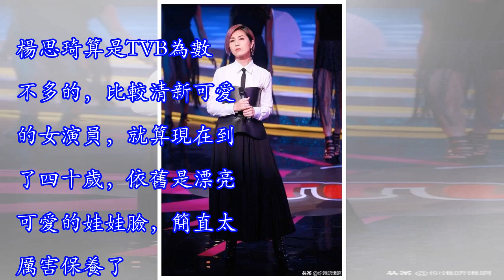TVB一年一度的大型晚會，TVB老戲骨齊現身撐場，而她居然穿到這樣出席晚會，網友：果然有料才敢這樣穿~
TVB一年一度的大型晚會，TVB老戲骨齊現身撐場，而她居然穿到這樣出席晚會，網友：果然有料才敢這樣穿~《歡樂滿東華》是香港東華三院及電視廣播有限公司聯合主辦的一個大型慈善籌款活動，是無綫電視慈善節目之一。而活動中最重要之電視節目《歡樂滿東華》則在每年12月的其中一個星期六晚上舉行（早年於星期五晚上舉行），目的是為東華三院籌募經費，節目前身為1974年創辦的《歡樂今宵之東華籌款晚會》，1979年改為現名，逐步發展至今日的《歡樂滿東華》。 而今年TVB的歡樂滿東華慈善節目近日已經圓滿落幕，這個節目辦得如此盛大，跟TVB台慶有得一拼，就連未露面的林子祥都現身了。今年的歡樂滿東華慈善節全全靠TVB老戲...